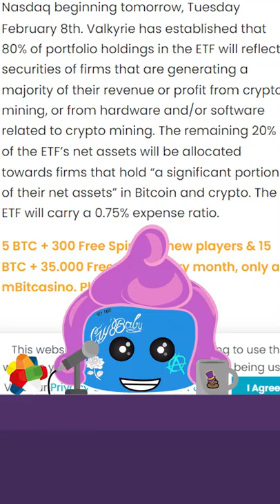WGMI ETF JUST DROPPED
Cryptocurrency for beginners and veterans alike.   Shilly Wonka's Sh*tcoin Factory looks for the best altcoins in defi, the best NFT's to flip and the best Yields to farm.